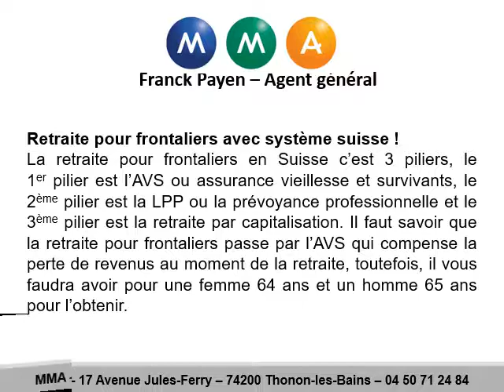Fonctionnement de la retraite des frontaliers avec MMA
Fonctionnement de la retraite des frontaliers
Fonctionnement de la retraite des frontaliers avec MMA au 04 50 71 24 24
Fonctionnement de la retraite des frontaliers à Thonon-les-Bains ou fonctionnement de la retraite des frontaliers à Douvaine, MMA vous dit tout au 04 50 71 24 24. Faites le pas, dites-nous ce que vous souhaitez. MMA vous dit tout sur le fonctionnement de la retraite des frontaliers à Thonon-les-Bains.